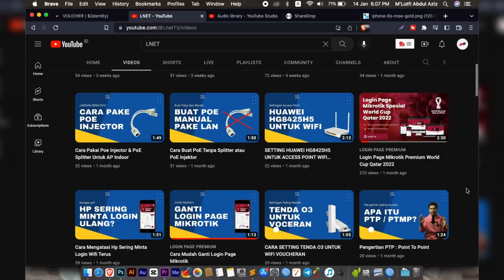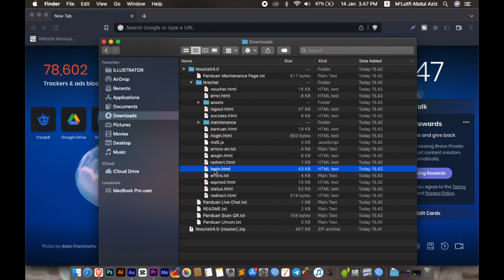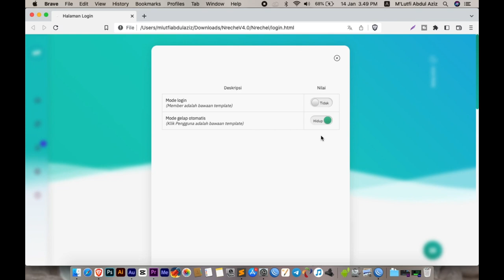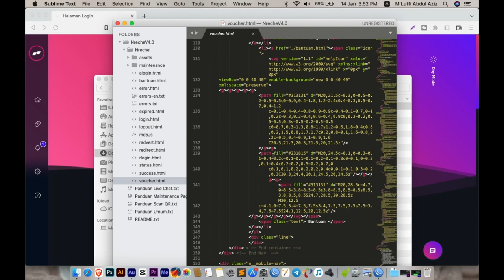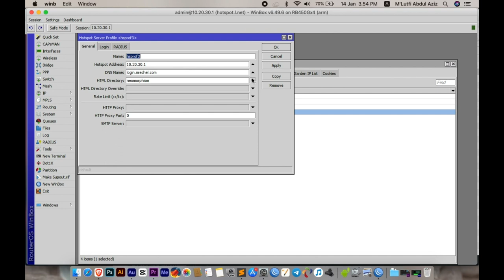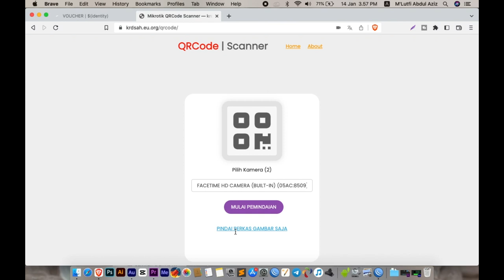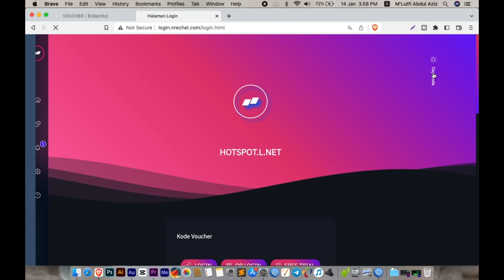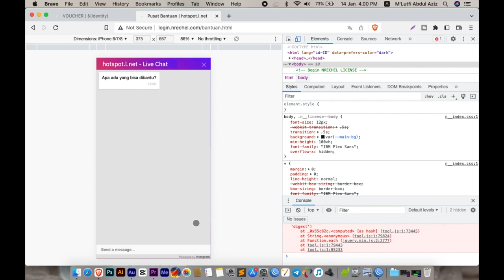[UPDATE] Login Page Mikrotik Premium Keren Responsive - Nrechel v4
Akhirnya setelah sekian lama kita baru bisa update lagi Template Login Page Mikrotik Premium Nrechel versi 4.0.

Fitur Nrechel v4 :
- Triple Darkmode.
- Voucher dengan json, yang sangat user-friendly.
- Pixel-eyes / Responsive
- Halaman bantuan yang baru dari sebelumnya.
- Warna yang lebih segar dari versi sebelumnya.
- Dipenuhi Animasi dan efek transisi.
- Custom Slideshow.
- Live chat
- Trial Mode
- Ukuran File yang cukup minim (800kb)